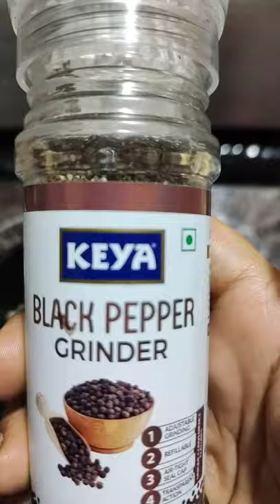Garlic bread sticks in 1 minutes!!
Butter
Garlic
Orange
chilli flakes
Black Pepper
Breads edges